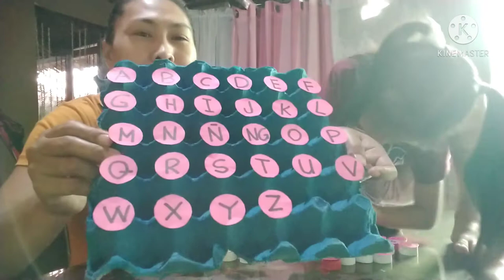TrAy Ng mGa LetRa in the mAkiNg/Manipulative Reading Material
Let's reading be fun!
This is tulong project para sa mga magulang para sa pagkatutu ng mga bata sa pagbabasa.

TrAy Ng mGa LetRa- one of the Manipulative Reading Materials.

Do this at home! Have fun!